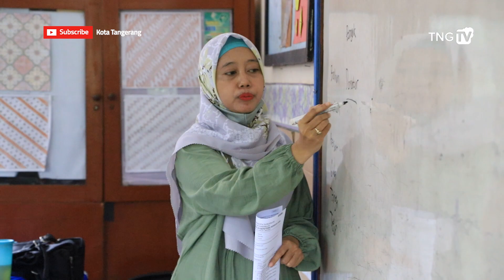Pemkot Tangerang Penuhi Hak Anak Dengan Sekolah Inklusi [TangerangTV]